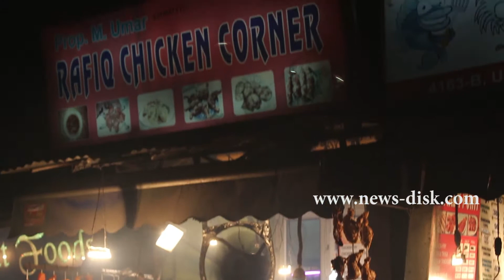Old Delhi's Famous Non-Veg Corners..!!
Try out Tempting variety of  Chicken and Meat  In Old Delhi near Jama Masjid. Some Most Famous Non Veg Shops Of Old Delhi..!!